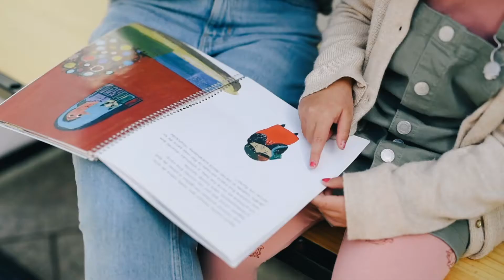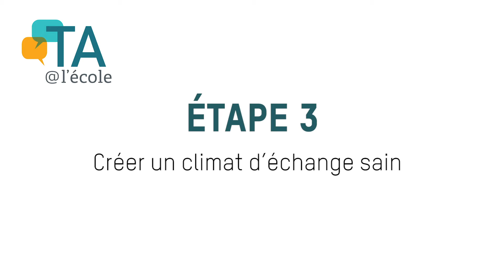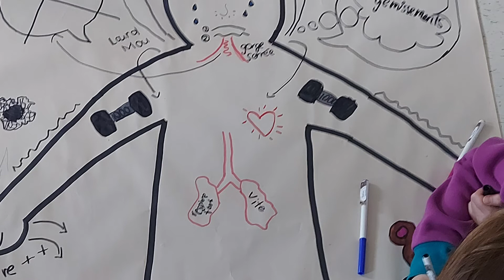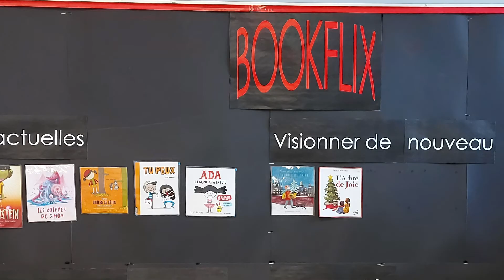Cultiver le coeur de nos élèves au moyen des livres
Présenté par Amélie Bédard, professionnelle en inclusion scolaire et Alexandra Guay, enseignante en adaptation scolaire.